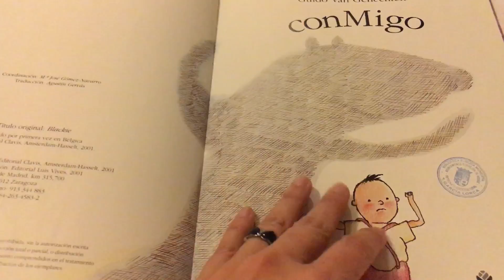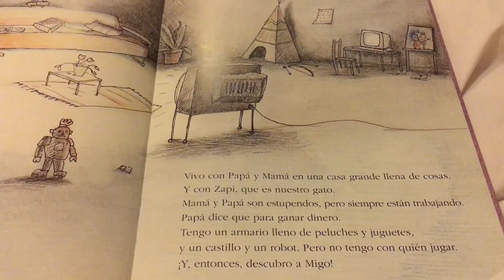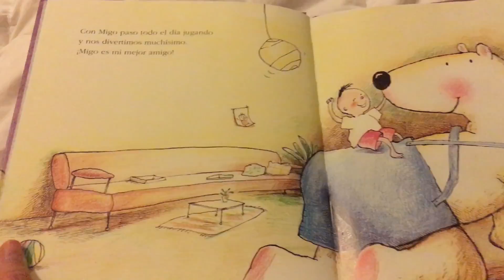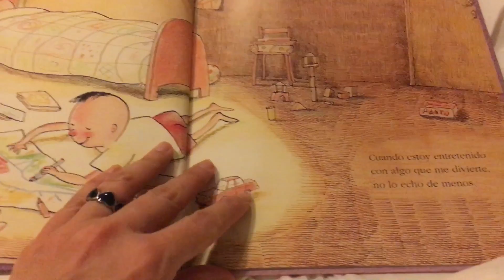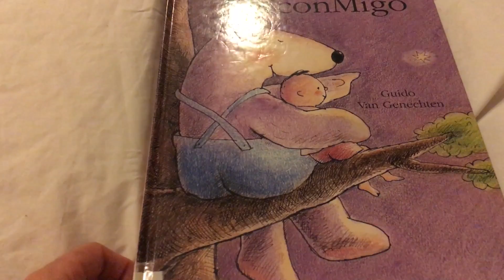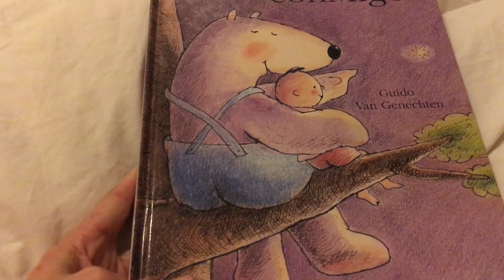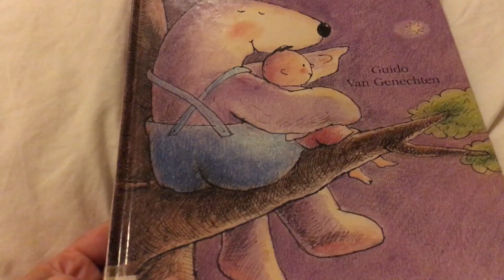Con Migo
Un niño cuenta que, pese a tenerlo todo (juguetes, gato y padres cariñosos, aunque muy trabajadores), se siente muy solo. Un día, descubre a Migo, un amigo imaginario que lo cambia todo: ahora está siempre acompañado, lo pasa muy bien y nunca tiene miedo.